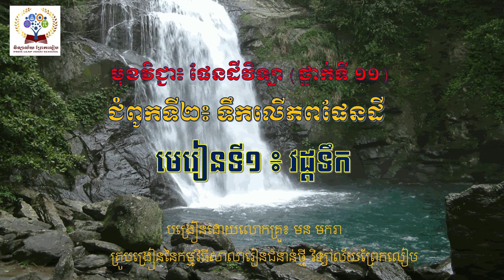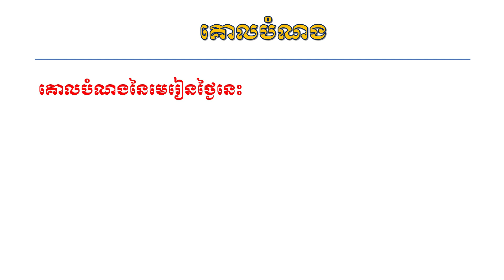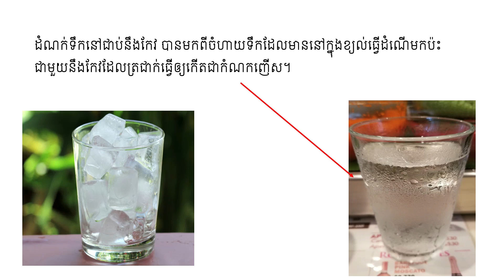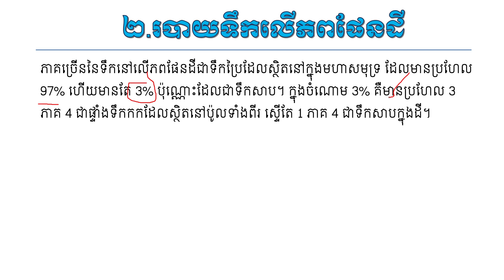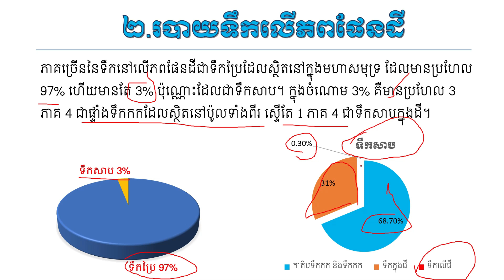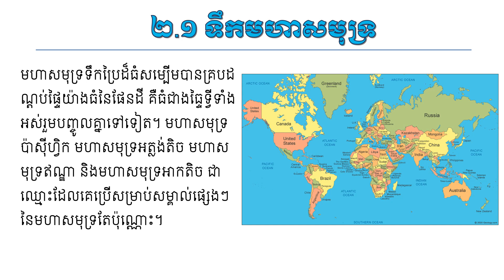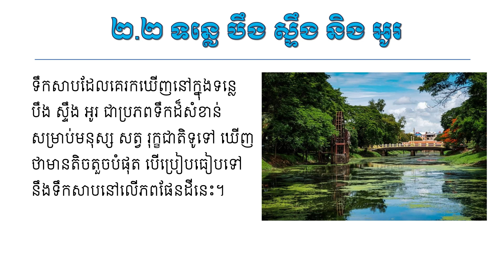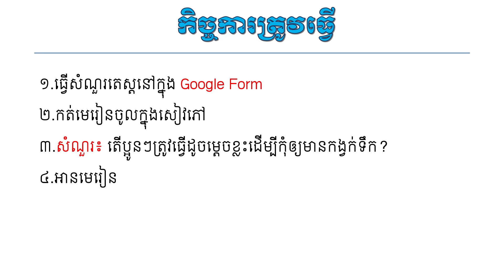ផែនដីវិទ្យាថ្នាក់ទី11 ជំពូកទី២ មេរៀនទី៤បញ្ហាបរិស្ថានសំខាន់ៗ (ម៉ោងទី១)